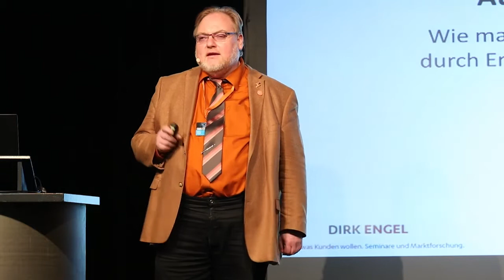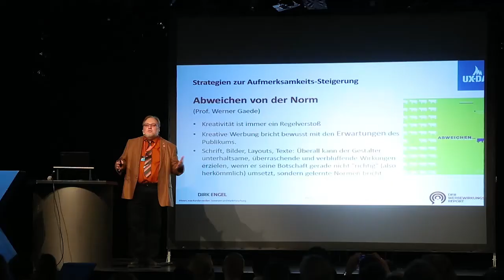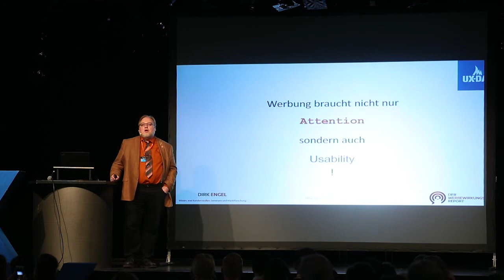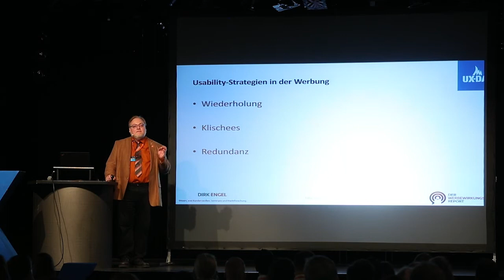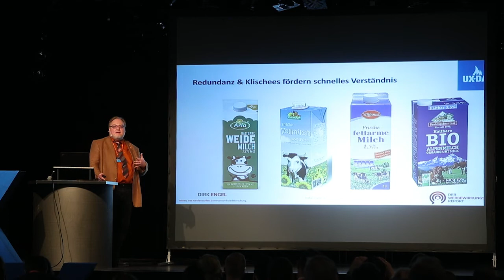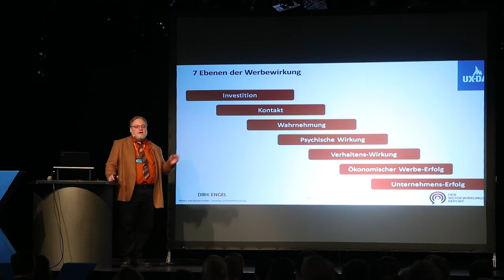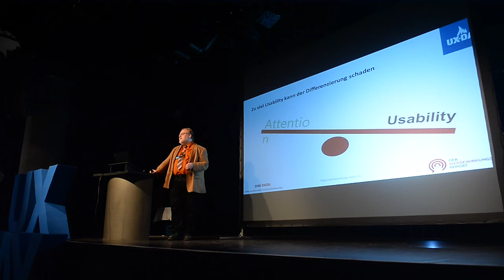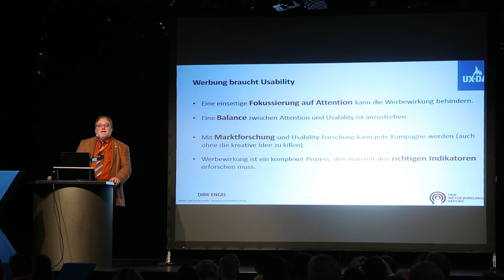Auch Werbung braucht Usability – Dirk Engel | UX-DAY KONFERENZ 2016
Werbung wird oft als das Gegenteil von Usability gesehen: Sie soll stören, ablenken und die Aufmerksamkeit auf sich ziehen. Doch in Zeiten sinkender Werbeakzeptanz ist das eine gefährliche Strategie
Wahrnehmung und Nutzung von Werbung können durch Erkenntnisse der Usability-Forschung verbessert werden.
Jede Art von Werbekommunikation – egal ob on- oder offline – sollte in Hinblick auf Usability evaluiert werden, um die Werbewirkung zu optimieren.